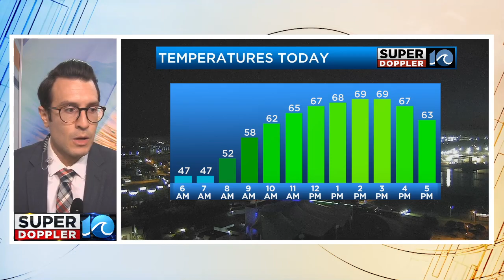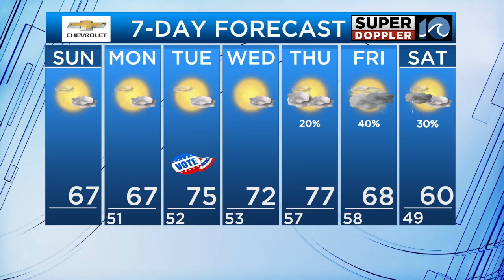Pleasant November weather holds | November 5th, 2023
Another beautiful day expected after some morning fog gives out.